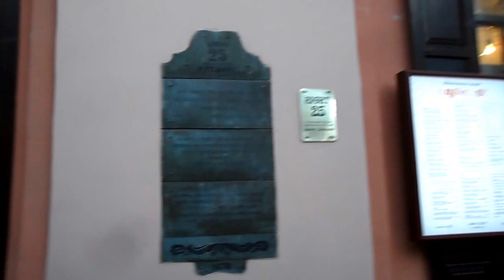"Миллион алых роз" всё ещё любимы брутальными байкерами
Примечательно в этом сюжете то, что известная песня звучит из супер-пупер-навороченной аудио-системы на одном из крутейших байков на Старом Арбате (в Москве).